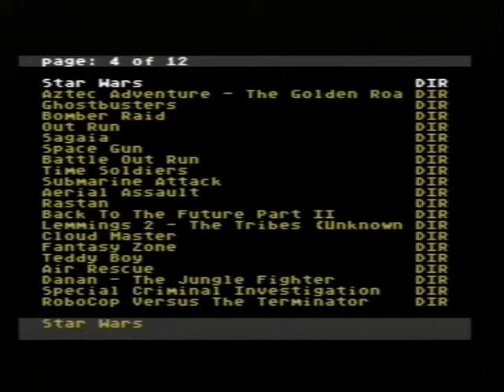Submarine Attack (PAL) - SEGA Master System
STORY:
The Meta-creature has returned to haunt the citizens of Balderia, who haven't yet recovered from their last encounter with the monster 4 years ago! Guide Admiral Mikan through the underwater dangers and into the enemy complex, and help him get rid of the monster for good!

This is another lost gem from Sega that not many gamers would know about, there also doesn't seem to be much information and articles on this game on the internet either. This game is also a PAL European exclusive that never made it to North America. it's a shooting game that came out in 1990 on the Sega Master System. It features great gameplay, music and graphics but suffers from being a another very short Master System game.

I've looked and i've looked and i've looked but all I can ever find is acid tripping 60Hz playthroughs and Tool Assisted Speedruns of this game on youtube. Not one uploader on youtube has attempted to record a playthrough of this game in PAL 50Hz as I know alot of you out there like myself, have fond childhood memories of this game running at 50Hz and are sick of seeing games running in a format that has no memorabilia or childhood memories. 60Hz may be the intended format but I personally prefer the wrong, unintended, bordered gameplay of PAL 50Hz as that is how the game has nostalgia for everyone outside of North America and Canada.

So here for nostalgic reasons, I present you all with the PAL 50Hz version of Submarine Attack.

RECORDED FORMAT: PAL 50Hz
GAME RELEASE: 1990 (PAL regions only)
CONSOLE: SEGA Master System
GENRE: Shooting
ROM SIZE: 256 Kilobytes
SOUND DRIVER: Master System sound engine no.2
MUSIC COMPOSER: ?

Recorded from my Mega-EverDrive flash cart off an original PAL HD SEGA Mega Drive model 1 console.